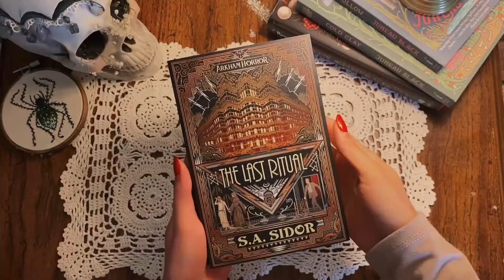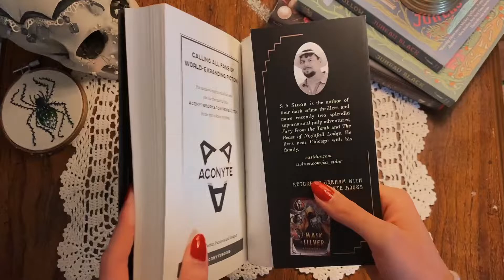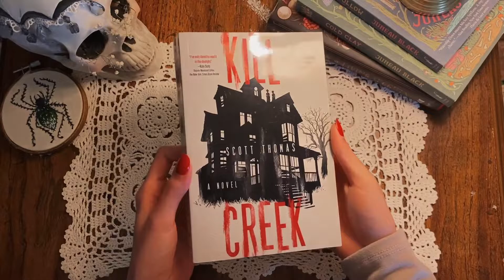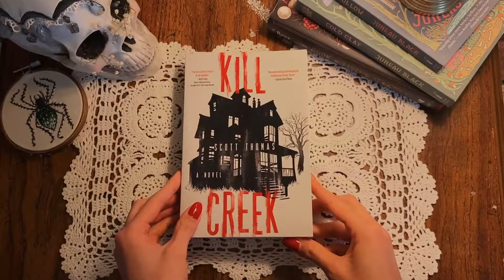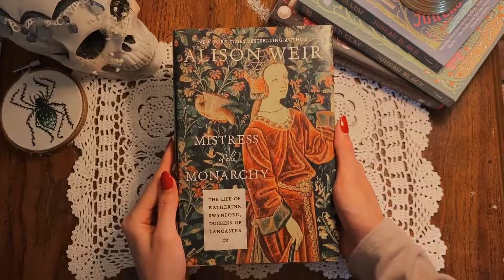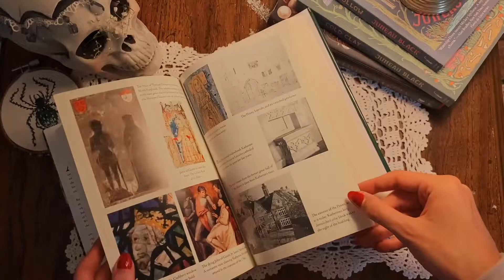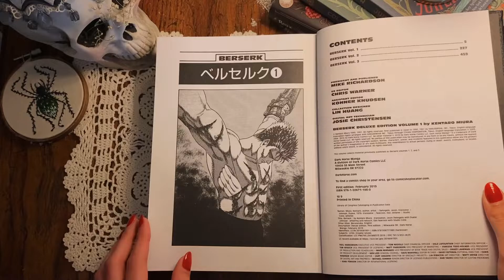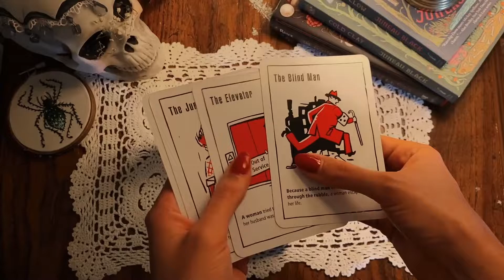June TBR 🕯🏚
Hello everybody!

You've heard of Halloween in July, so welcome to horror in June.
 This summer I'm diving into 10 horror, fantasy, and a couple nonfiction books. Thank you so much for being here! :D

Books in this video:
🌞 The Last Ritual
🌞 The Taker
🌞 Kill Creek
🌞 The Red Prince
🌞 Mistress of Monarchy
🌞 From Ash & Blood
🌞 The Crown of Gilded Bones
🌞 Berserk Deluxe Edition Volumes 1, 2, & 3